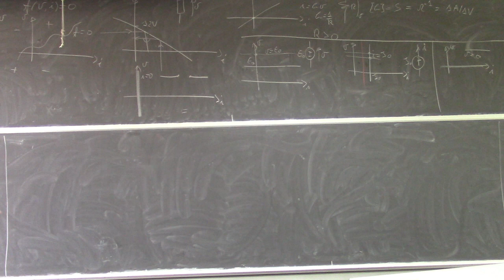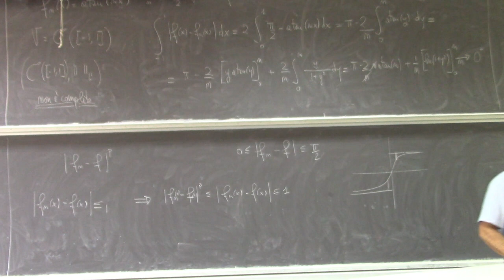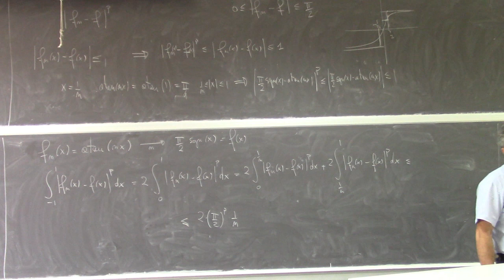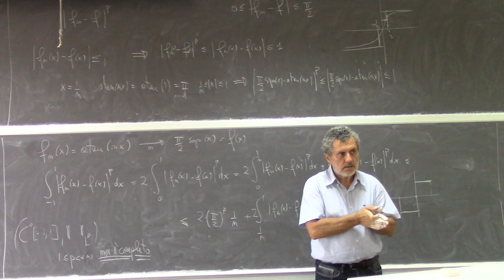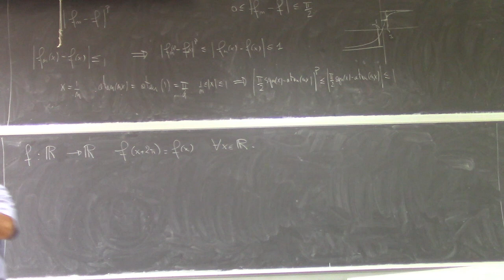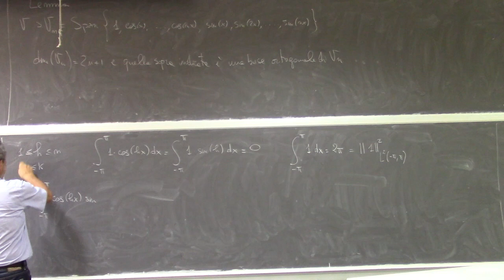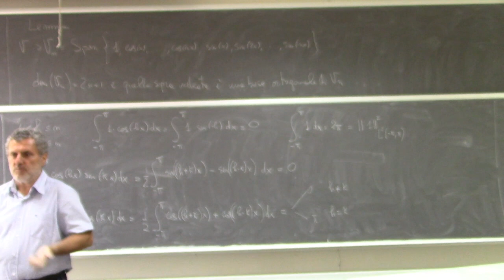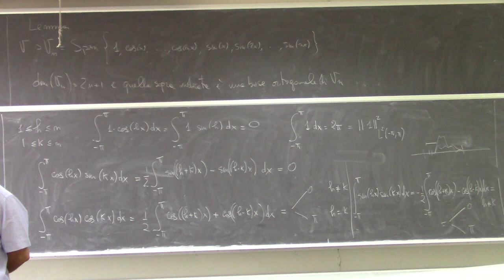Metodi matematici per Ingegneria L2a